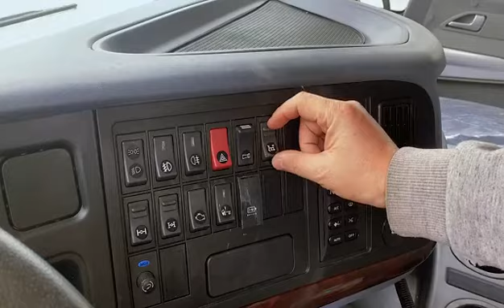SINOTRUK HOWO 6x4 dump truck 20cbm